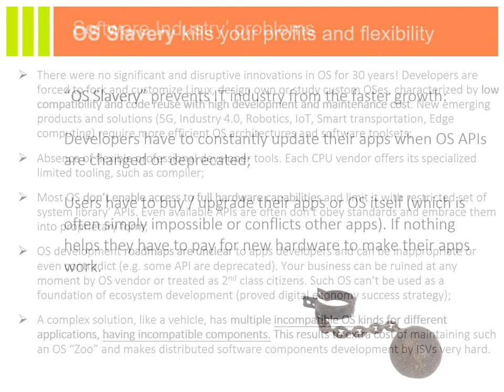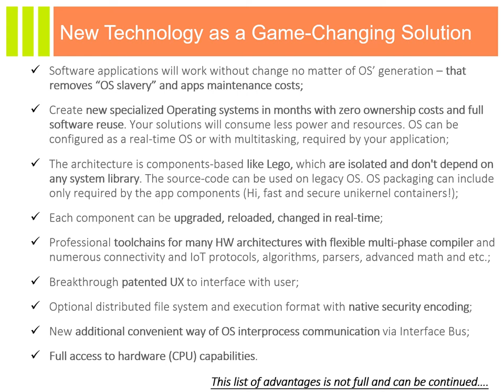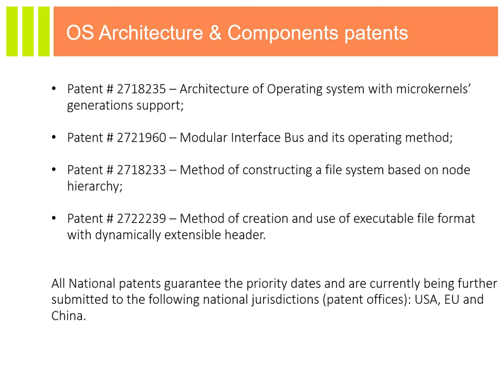Peerf OS brief Sept2020 v4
EcoOS - new game-changing embedded operating system technology killing "OS slavery" and unbundling software development